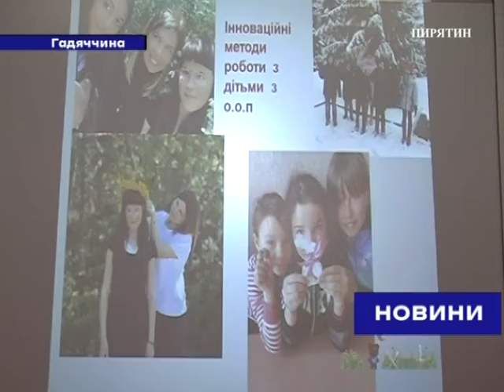Найбільший на Полтавщині інклюзивно-ресурсний центр